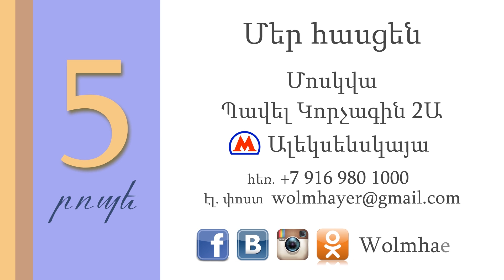Օրհնյալ է քո Տերը /ORHNYAL E QO TER@/ Գոռ Մեխակյան ( 5 ROPE CHSHMARTUTYAN № 62)